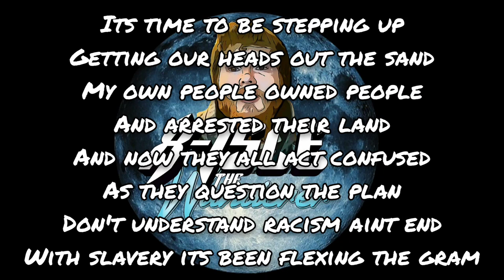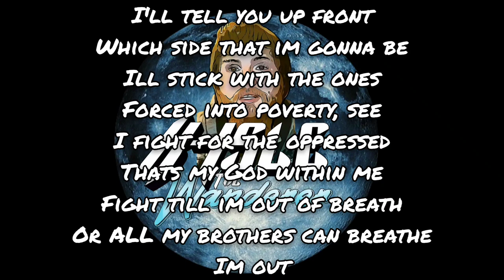YouTube Cypher Volume 3 (Remix)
Lyric video for my remix of Crypt's YouTube Cypher Volume 3.
I couldnt stay quiet on this, and rapping is what I know how to do to speak my heart.
Rest in peace George Floyd. Your name will be remembered. We will be better.